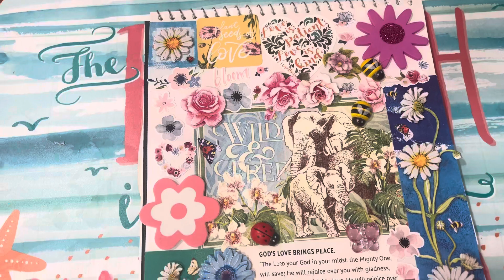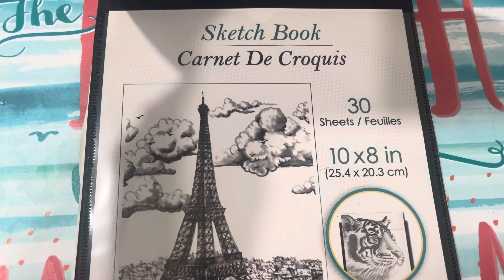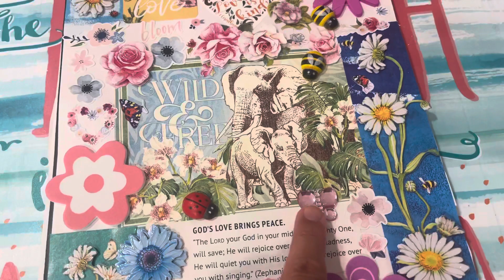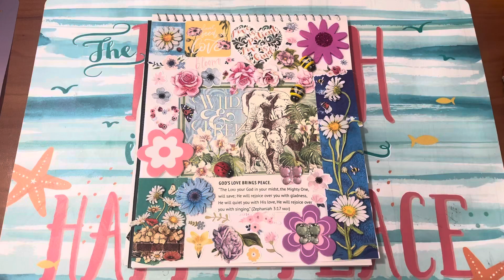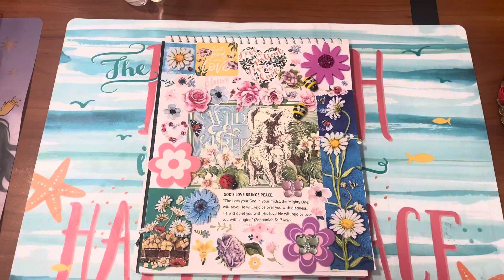comecollagewithus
An opencollaboration hosted by Ms. Brenda @MAINEiacGrammiesHomestead & Alma @almaticer3737 . Please join us in this opencollab